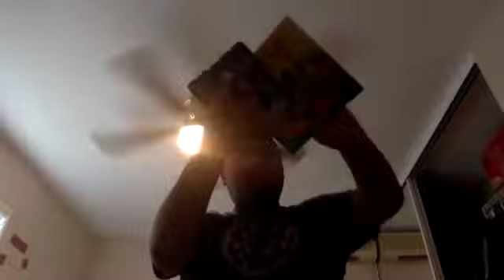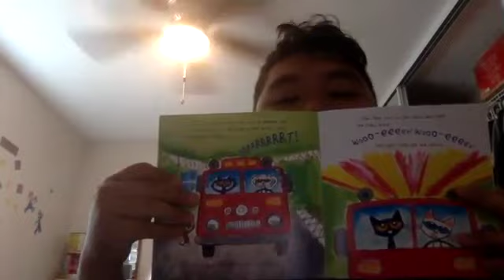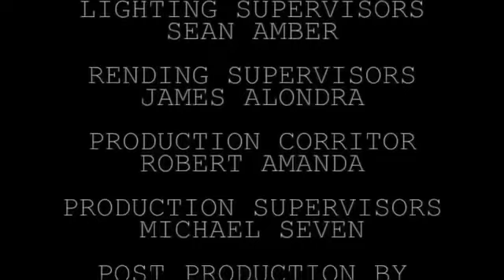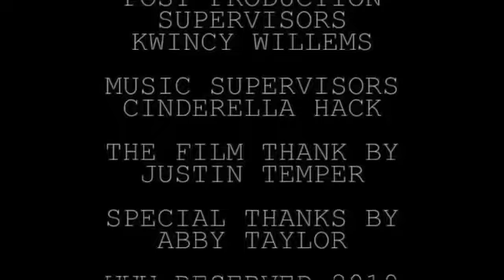Short Kobe and iPad Appears Life Contest